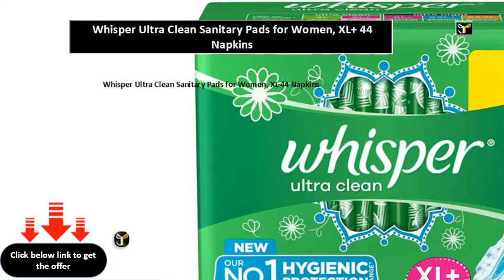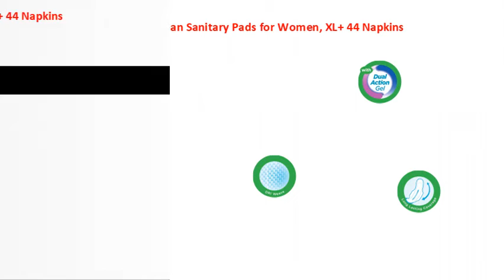Whisper Ultra Clean Sanitary Pads for Women, XL+ 44 Napkins